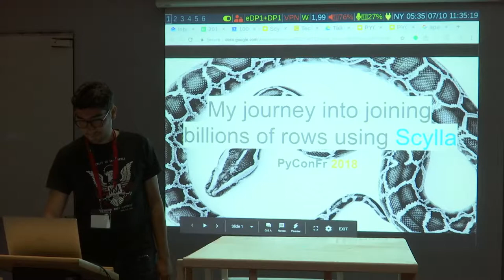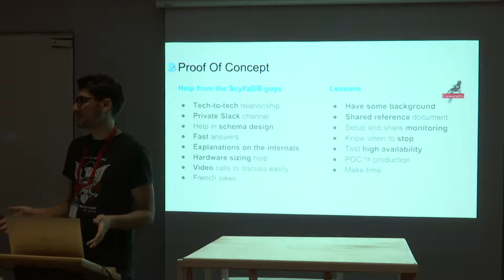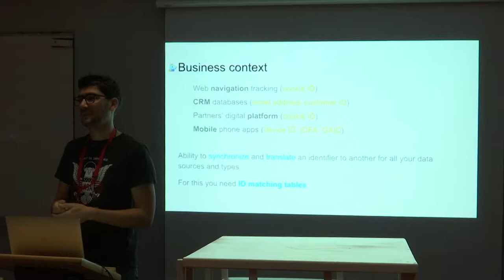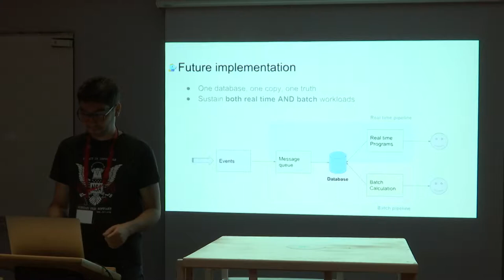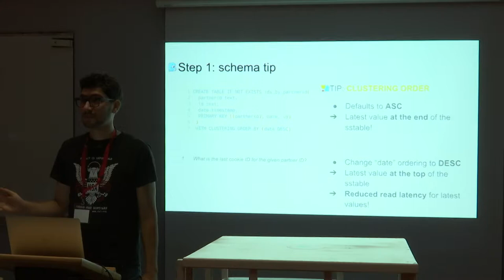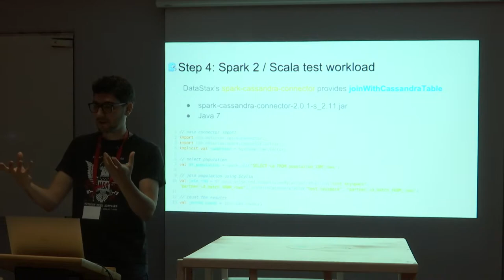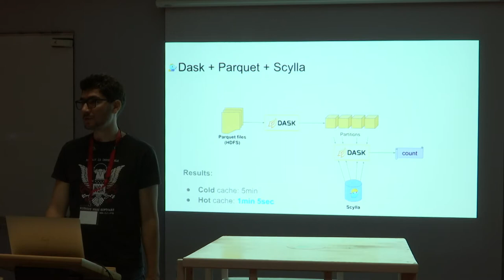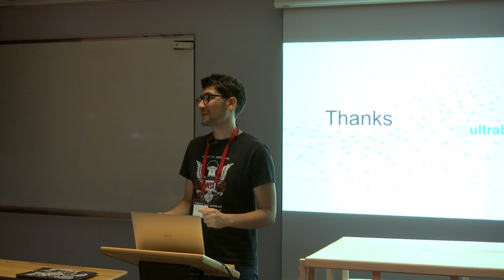PyConFR 2018 - My journey into joining billions of rows in seconds with ScyllaDB - Alexys Jacob